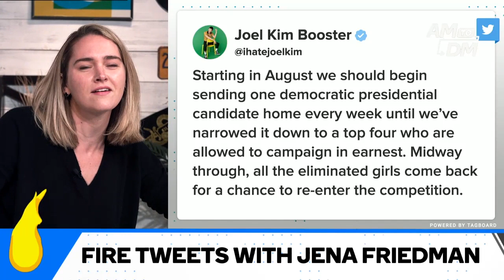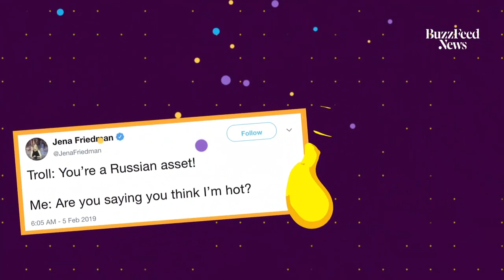Fire Tweets With Jena Friedman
Jena Friedman reads fire tweets with Saeed Jones.